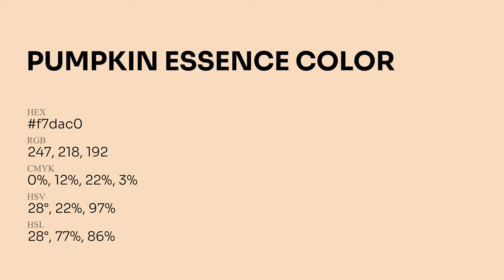Pumpkin Essence color f7dac0 hex Cool Yellow color f7dac0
What color is Pumpkin Essence ? f7dac0 hex, Cool Yellow color f7dac0

Hex f7dac0 Color Code is also known as Pumpkin Essence color

Hex f7dac0 Color code in RGB color code model is created after adding 96.86% red color, 85.49% green color and 75.29% blue color.
Hex f7dac0 Color code in CMYK color (process color) code model is generated after subtraction of 0% cyan, 12% magenta, 22% yellow, 03% black.